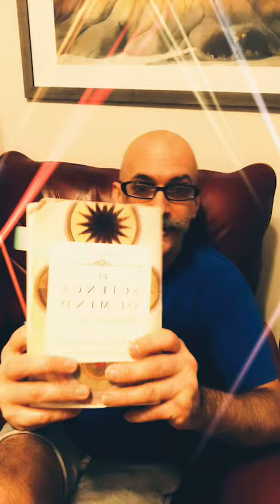March 4 - Listen to "The Science of Mind" in one year - New Thought - Ancient Wisdom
The Science of Mind and Spirit, New Thought Philosophy, Faith and Way of Life. "The Science of Mind" is a book written by Ernest Holmes that is the definitive explanation for what he termed Religious Science.
This book is a wonderful guide to Spiritual Living.
This is the reading for Day 64 – March 4
You will hear the entire book, one day at a time, as planned out with purpose and intention by the Rev. Edward Viljoen R.SC.F